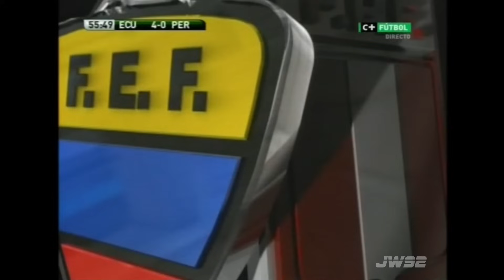2007.11.21 Ecuador 5 - Perú 1 (Partido Completo 60fps - Clasificatorias Sudáfrica 2010)